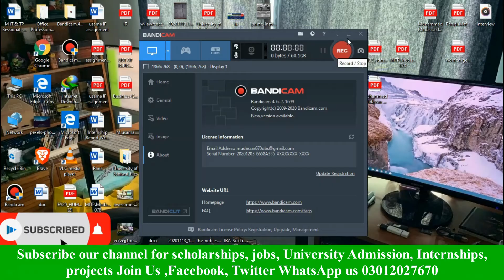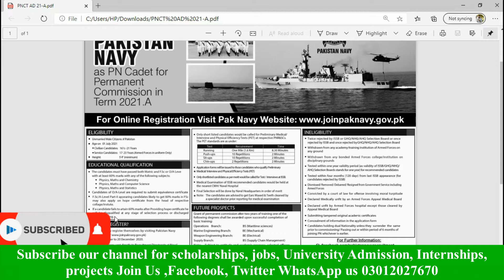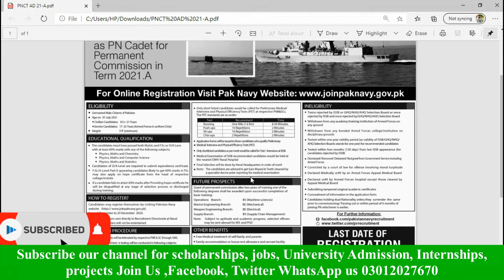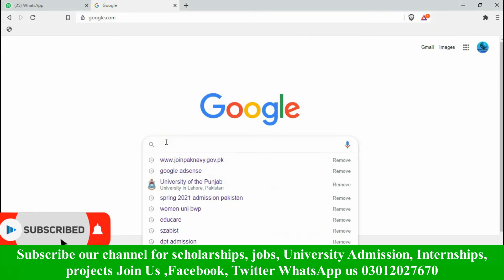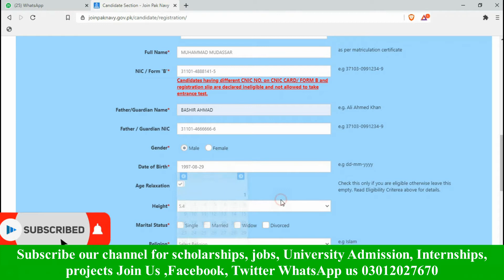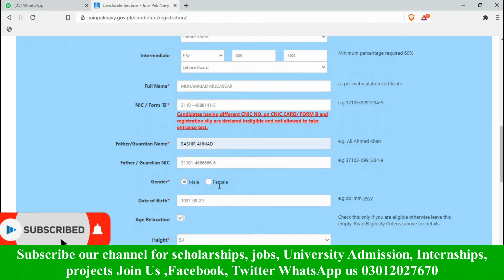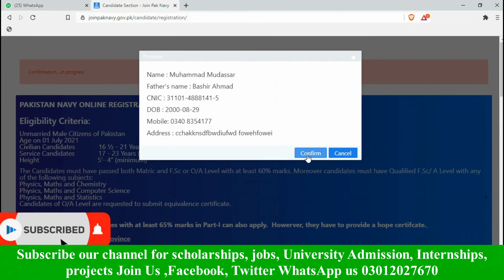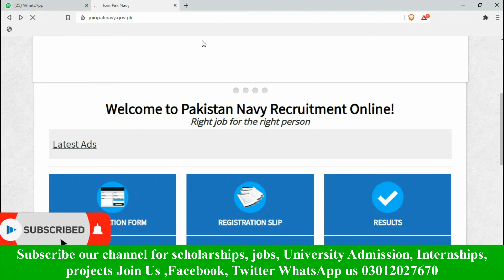How to Apply in Pakistan Navy | joinpaknavy | Male | Female | FSC | Test Center | online Apply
How to apply in Pakistan Navy?
How to register in Pakistan Navy?
Who can apply?
How to apply in Numl University /all campus /Bs/Ms/P. HD./Spring 2021
رجسٹریشن
چالان جمع کروانا
 پوسٹ کروانا
ڈیٹا انٹری